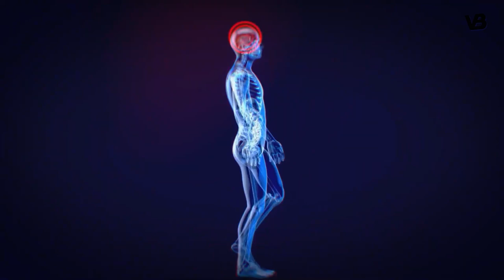These Dog Breeds Will Make You Feel Great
You may feel tired, drowsy, have brain fog, and difficulty concentrating. The main cause may be lack of physical activity, but do you want to be happy, tireless, energetic, and focused?
It's thought that six million years ago, early humans began to walk upright because this way of walking saved 75 percent more energy than walking like monkeys on two legs and arms. This way of walking has helped early people grasp fruit more easily, have both hands free to hold food, tools, or children, has made people look taller and more intimidating, and has widened their horizon of view. Since then, people walk upright, and the energy which is saved by walking on two legs and hands is used for something else: the brain.
So, physical activity has had a direct mental impact. At least 30 minutes of physical activity every day can increase cardiovascular fitness, strengthen bones, reduce excess body fat, and increase muscle strength. It can also reduce stress, improve mood, and increase mental energy levels.
In addition to reminders on the phone or smartwatch that we usually snooze, a reminder that we cannot ignore is the request of our dog to do physical activity. If you have a dog, activities are inevitable. Research shows that dog owners are more physically active than those without a dog. But there are some breeds that have just the right energy to motivate and accompany us.
So, in this episode Top dog breeds that will help you get fit.